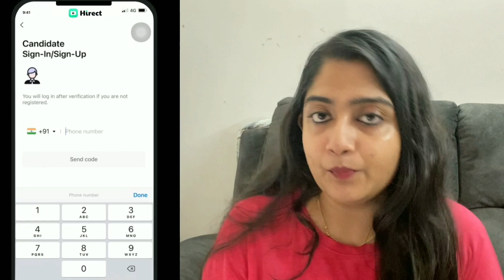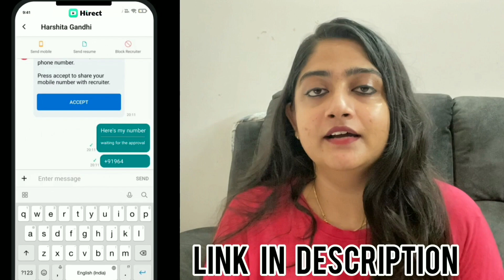Top 5 Final year project roadmap🔥Best project ideas and resources🛑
Finding the right job is a job in itself.
Don’t stretch the process by involving middlemen.
Just hop onto the Hirect app and chat directly with Team Leaders of companies and get hired
quickly. All this without the hassle of middlemen.

and get your dream job from the comfort of your home.

Jobs online
Find jobs online
hiring